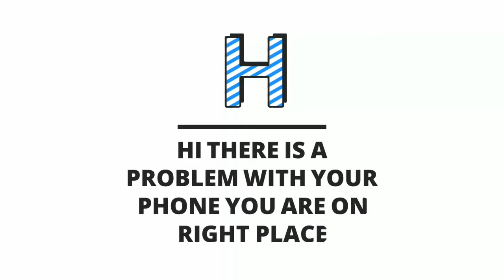How to Disassembly Meizu M3 Note L681H Full Disassembly